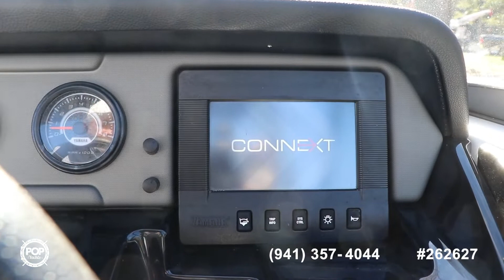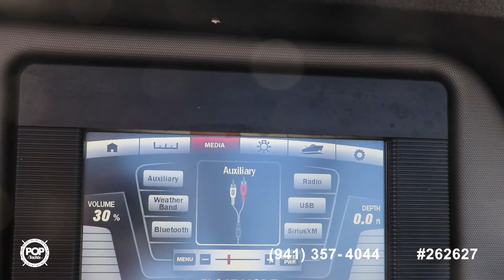Used 2017 Yamaha 212 limited s for sale in Acworth, Georgia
2017 212 Limited S with approx 276 hours on engines, upgraded JL Audio, fastest Yamaha in the fleet up to 55 mph!

View almost 140 photos and VERY DETAILED information of this 2017 Yamaha 212 limited s for sale at